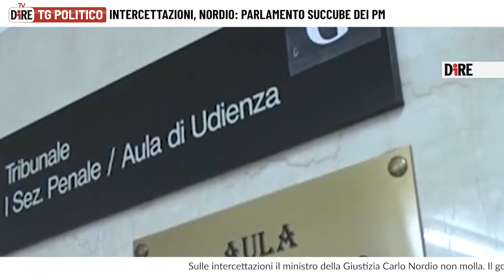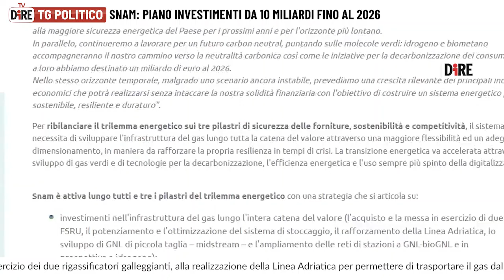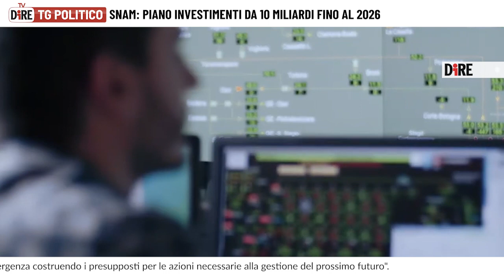Tg Politico 19 gennaio 2023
TG POLITICO

Tg Politico del 19 gennaio 2023

Il Tg Politica è realizzato dall'Agenzia di Stampa Nazionale DIRE